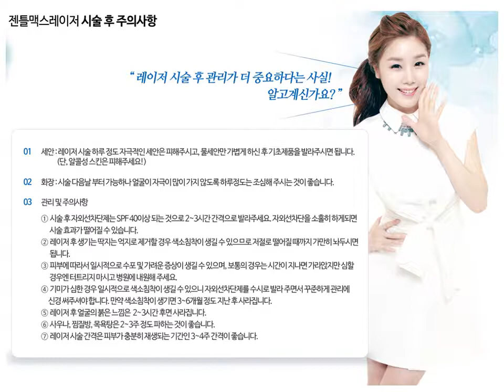[아름다운세상성형외과] 젠틀맥스레이저 후기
어두운 피부톤
맑고 매끈한 피부로,젠츨맥스레이저로 관리해보세요!

피부레이저는 젠틀맥스레이저
1:1 피부 타입별 진단 후 시술

기대하세요! 피부좋아졌다는말"